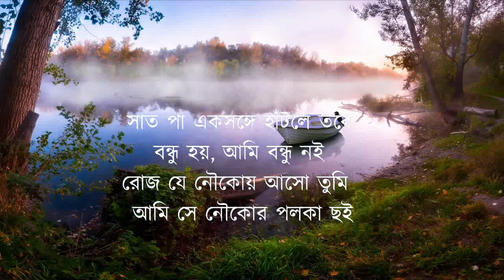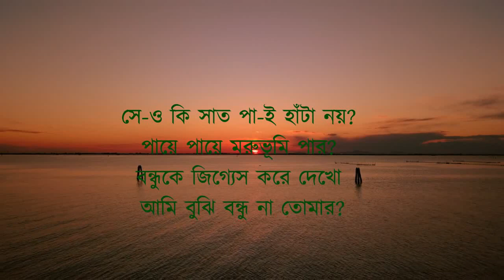Joy Goswami I kobita I Abar Roddur-4,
Information about Daily Practical Knowledge

আবার রোদ্দুর - 8
জয় গোস্বামী
সাত পা একসঙ্গে হাঁটলে তবে
বন্ধু হয়, আমি বন্ধু নই
রোজ যে নৌকোয় আসো তুমি
আমি সে নৌকোর পলকা ছই

দাঁড় বায় তোমার বন্ধুটি
বৈঠায় জাগায় ভাটিয়ালি
উঠে আসে সদ্যস্নাত রাগ
চুল ভর্তি রোদ, ভিজে বালি

আমি ছই, ছায়ামাত্ৰ লোক
দেখো হাতে কালি মুখে কালি
অগোচরে তোমাদের কাছে
ঝারি নিয়ে যাই, লেখা ঢালি

সে-লেখায় দুটো-চারটে গাছ
সে-গাছে দু-চারটে ফুল, কাঁটা
কাটায় কাঁটায় ছাওয়া পথ
সে পথে একসঙ্গে সাত পা হাঁটা

অথচ বাস্তবে কোনদিনই
হাঁটিনি তোমার সঙ্গে, ঠিকই
সামনাসামনি কথাও বলিনি
লেখায় তোমার কথা লিখি

সে-ও কি সাত পা-ই হাঁটা নয়?
পায়ে পায়ে মরুভূমি পার?
বন্ধুকে জিগ্যেস করে দেখো
আমি বুঝি বন্ধু না তোমার?